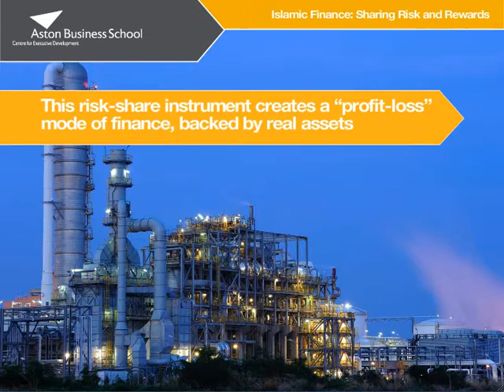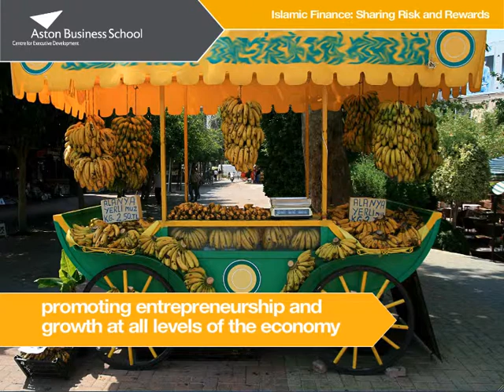Islamic Finance: Sharing Risk and Rewards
Dr Omneya Abdelsalam

As an alternative source of finance, how about tapping into  sources of funds through Islamic Finance to not only secure growth funding but also share the burden of risk attached with change and growth?